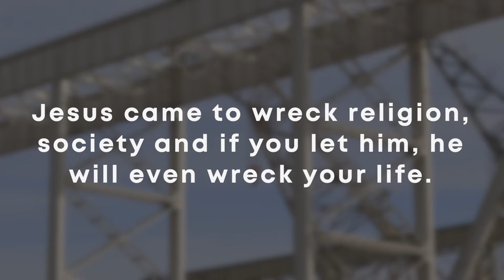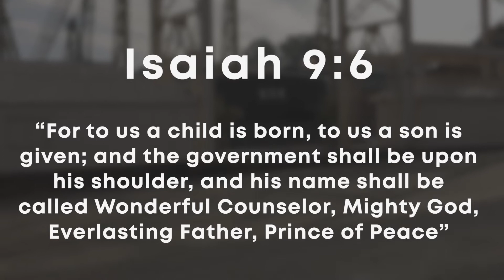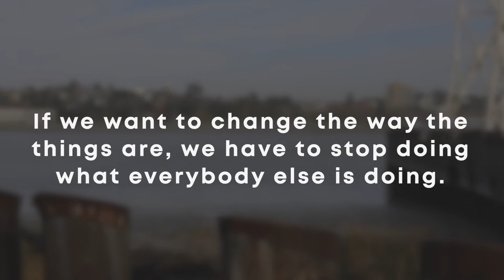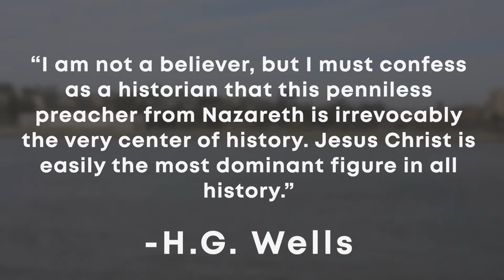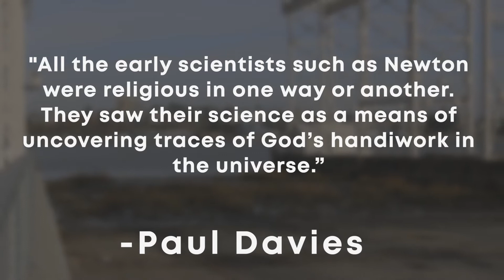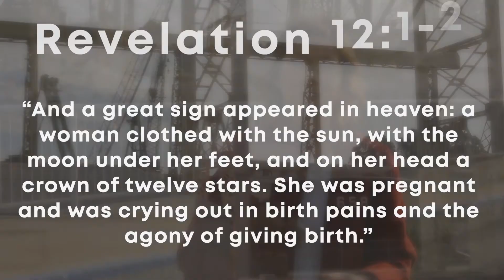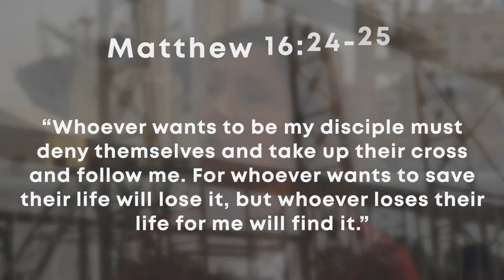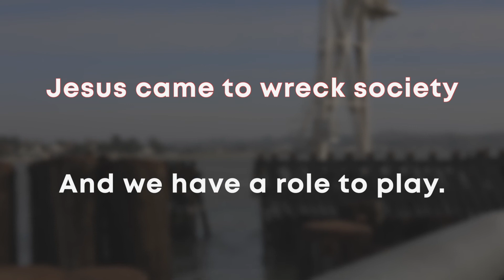Wreck The Halls: Society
Jesus wrecked society but he’s also wrecking how we see society. He’s challenging us to see people like He sees them. Instead of inflicting more pain and suffering with our words, he tells us to surrender to Christ and one another through self-sacrifice.